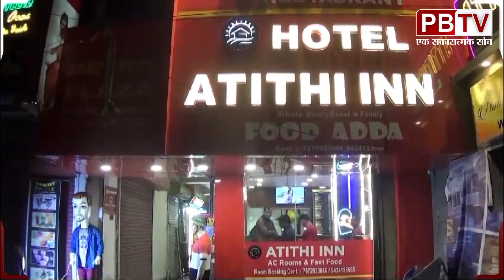पूर्वी भारत के साथ देश का रेल संपर्क हुआ बाधित